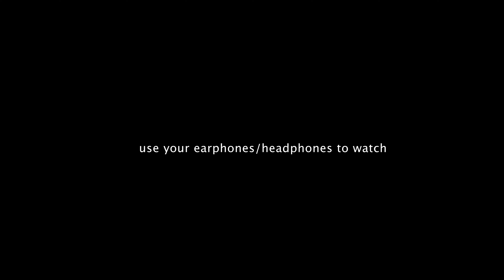SURAT FORT || SHOT ON IPHONE || PARTH6062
"The Surat castle is one of the ancient monuments of 16th century existing in the city and bears a significant relevance to its history. However, such a great fortification built to provide the citizens of Surat with an adequate defence against the attacks of the invaders seems to have been forgotten from the minds of the present generation."